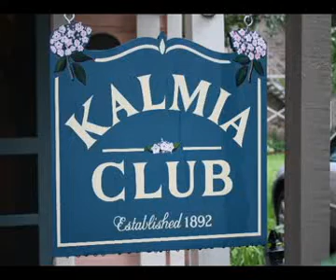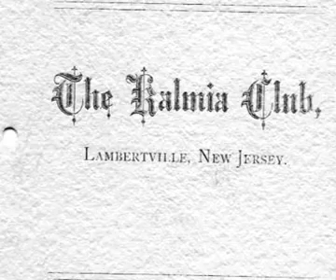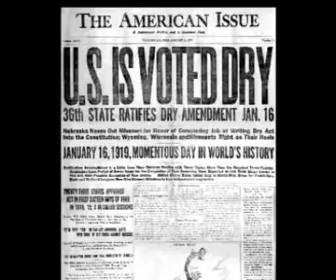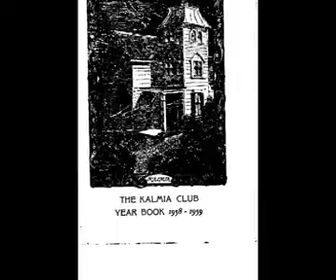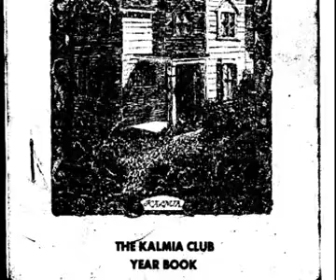Kalmia Club part 1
100th Anniversary commemorative video for Lambertville's womans' club - the Kalmia Club. Created by Mrs. Deiley's U.S. History Class of 2010. Part 1.